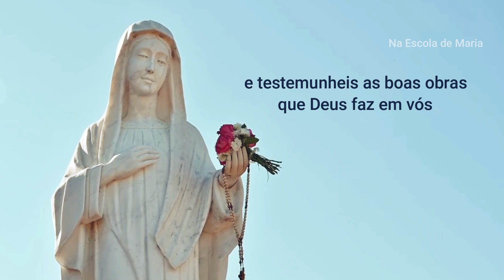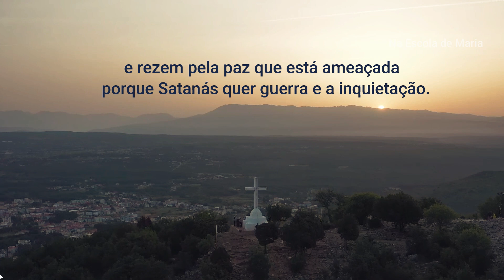A PAZ ESTÁ AMEAÇADA - Medjugorje Mensagem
▶ Aparição de Nossa Senhora Rainha da Paz em Medjugorje para a vidente Marija Pavlovic
▶Mensagem de Nossa Senhora em Medjugorje
▶Mensagem para a humanidade
▶Mensagem de hoje